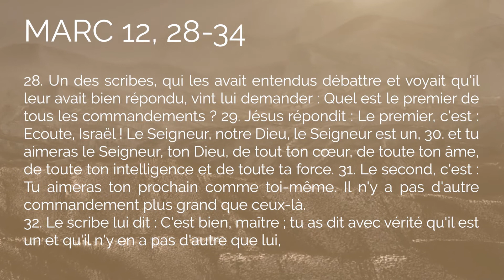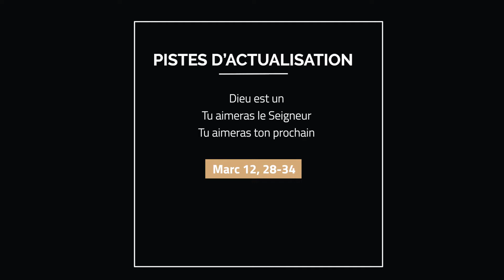Le résumé de l’Évangile. Marc 12, 28-34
Le résumé de l’Évangile - Dans la dernière semaine de la vie de Jésus, un scribe, impressionné par les réponses de celui-ci sur son autorité, sur la relation à César et sur la résurrection, lui pose la grande question de la hiérarchie des commandements.